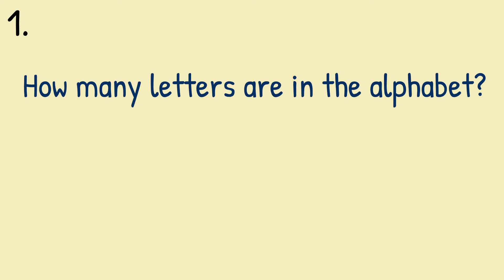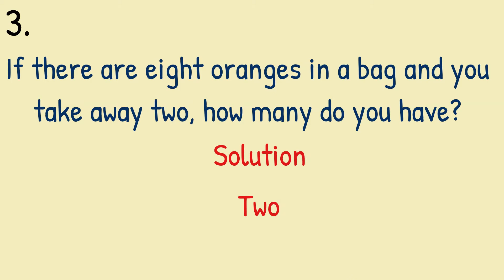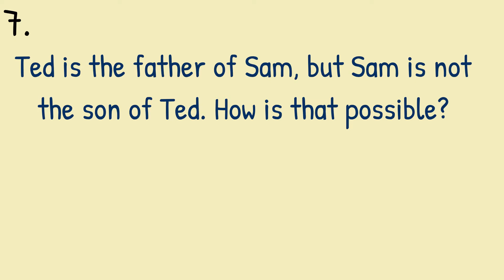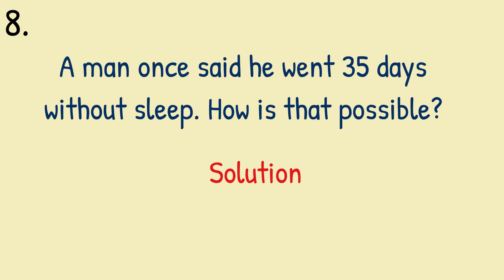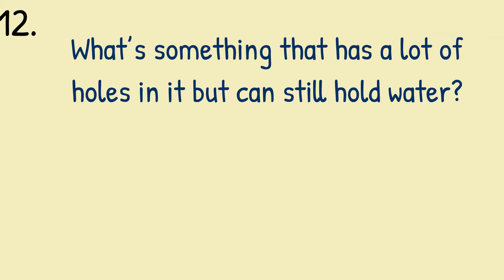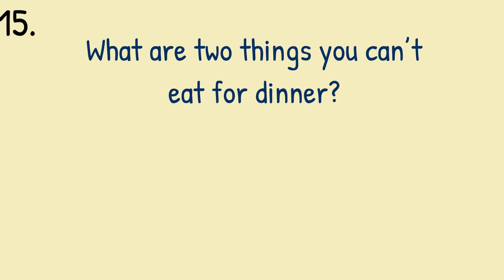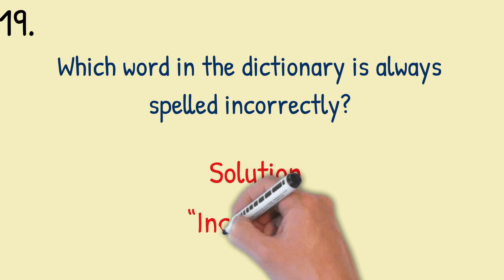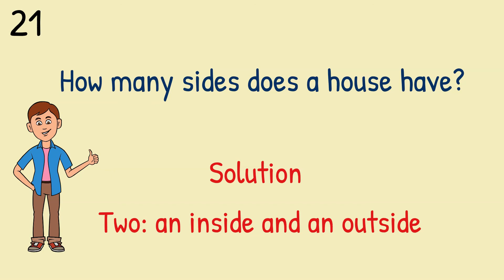Trick Questions Guaranteed to Leave You Stumped || IQ Test Questions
-- How many letters are in the alphabet?
-- If the assistant captain of a sports team were to die, who would lead the team?
-- If there are eight oranges in a bag and you take away two, how many do you have?
-- If seven adults can eat seven cupcakes in seven minutes, how long would it take 30 adults to eat 30 cupcakes?
-- If Mrs. Smith’s rooster lays an egg in Mr. Brown’s yard, who owns the egg?
-- Some months have eight letters in their name, whereas others have five. How many have three?
-- Ted is the father of Sam, but Sam is not the son of Ted. How is that possible?
-- A man once said he went 35 days without sleep. How is that possible?
-- Sandy claims she saw an ocean without water, and it turns out, she was being honest. How is that possible?
-- What happens when you throw a blue rock into the Red Sea?
-- What word becomes longer after you add two letters to it?
-- What’s something that has a lot of holes in it but can still hold water?
-- Two is a duo, and three is a trio. So what do four and five make?
-- How many times can you cut a cake in half?
-- What are two things you can’t eat for dinner?
-- What’s something that has a lot of problems not many people are eager to solve?
-- If you were in a race and passed the person in third place, what place would you be in?
-- Every single person at a restaurant got sick, except for two people who were completely fine. How is that possible?
-- Which word in the dictionary is always spelled incorrectly?
-- A group of ten ostriches are in a field. If four of them take off flying, how many are left in the field?
-- How many sides does a house have?